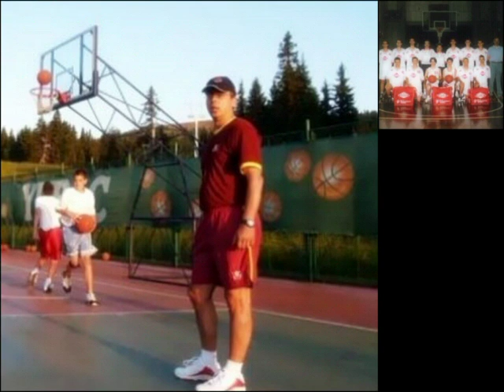Zeljko Zecevic - Italian Basketball Story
Photo souvenirs from Italian basketball